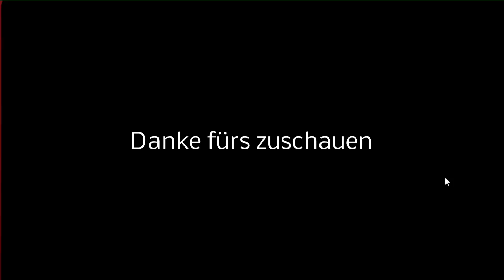Let's Play Condemned: Criminal Origins Part16 Der arme Mr.Tibbits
In Condemned: Criminal Origins übernimmt der Spieler die Rolle des FBI-Agenten Ethan Thomas, der einem Serienmörder auf der Spur ist. In einer nicht näher beschriebenen amerikanischen Stadt stranguliert dieser als Matchmaker bekannte Killer seine Opfer und setzt ihre Leichen zusammen mit Kaufhauspuppen bizarr in Szene. Doch der Killer ist nicht die einzige Gefahr, die in der Stadt lauert. In einigen Stadtteilen ist die Zahl an Gewalttaten drastisch gestiegen, es sterben massenweise Vögel ohne ersichtlichen Grund, und die Polizisten, die in diesen Gebieten auf Streife sind, kommen oft verändert und gewalttätig zurück. Es ist an Ethan, diesen Dingen auf den Grund zu gehen.

Publisher:  Sega